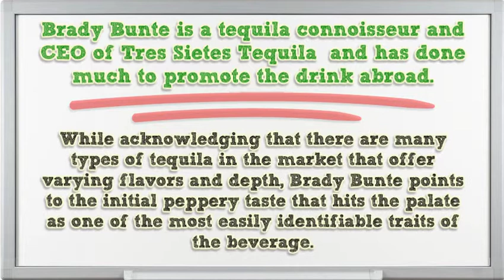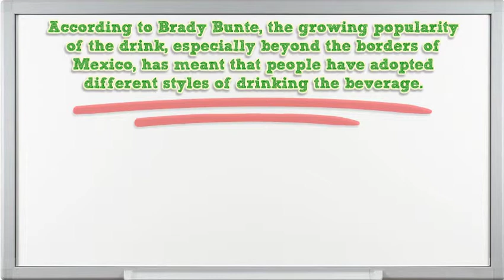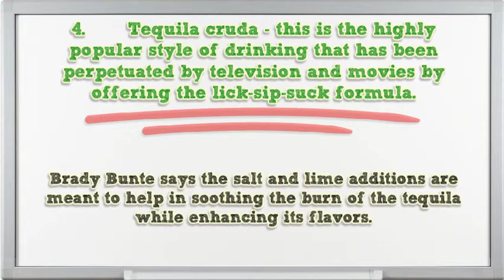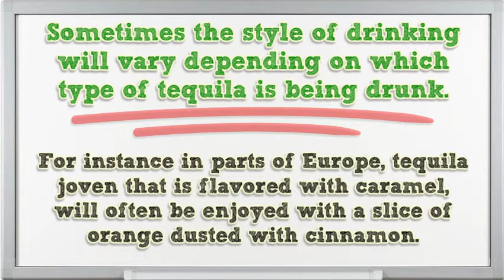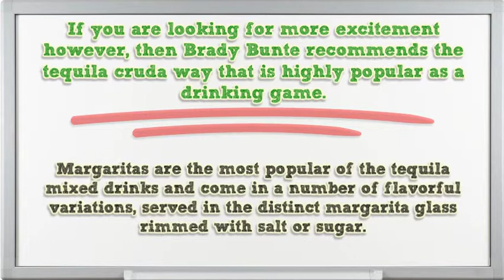How to Drink Your Tequila According To Brady Bunte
Tequila is named for the region from which it originates. On the outskirts of the city of Tequila, you will find acres of the blue agave plant that is the primary ingredient to this famed Mexican drink. Packing a powerful 31-55% alcoholic content according to Brady Bunte, tequila flavor and aroma is heavily influenced by the altitude at which it is grown. Highland grown agave is said to produce sweeter tequila, while the lowland grown plants offer a more spicy taste.

Brady Bunte is a tequila connoisseur and CEO of Tres Sietes Tequila  and has done much to promote the drink abroad. While acknowledging that there are many types of tequila in the market that offer varying flavors and depth, Brady Bunte points to the initial peppery taste that hits the palate as one of the most easily identifiable traits of the beverage.

According to Brady Bunte, the growing popularity of the drink, especially beyond the borders of Mexico, has meant that people have adopted different styles of drinking the beverage. For novices, or people looking to try something different, here are a few popular options to try out.

1.       Traditional – tequila has been around for hundreds of years and during this time, Mexicans have predominantly drunk it neat, with no additions of lime or salt. The addition of lime and salt is a popular foreign adaptation that we will discuss later.

2.       Sangrita - in some parts of Mexico, Tequila is best drunk alongside a sangrita. Brady Bunte describes sangrita as a non alcoholic drink with spicy flavors that is mostly used to complement tequila blanco and tequila reposado. Often made with ingredients such as oranges, limes, pomegranates and chili powder, sangrita is drank in alternating shots of equal amount with the tequila.

3.       Bandera – this is a later adaptation of the sangrita with three drinks being alternated. They include lime juice, the tequila and a sangrita. The three drinks are said to be a representation of the three main colors in the Mexican flag.

4.       Tequila cruda – this is the highly popular style of drinking that has been perpetuated by television and movies by offering the lick-sip-suck formula. It basically involves the drinker licking salt off the back of the hand, downing a shot of tequila, and biting and sucking a wedge of lime. Brady Bunte says the salt and lime additions are meant to help in soothing the burn of the tequila while enhancing its flavors.

Sometimes the style of drinking will vary depending on which type of tequila is being drunk. For instance in parts of Europe, tequila joven that is flavored with caramel, will often be enjoyed with a slice of orange dusted with cinnamon.

Tequilas are generally separated into two categories. There are the 100% agave tequilas, made exclusively with the plant. All others are referred to as mixtos that are made up of a minimum of 51% agave and sugar additives. According to Brady Bunte, when bottled, if the tequila is not labeled 100% agave, it is a mixto.

Brady Bunte recommends that with 100% agave tequilas, it is best to enjoy them the traditional way. At its purest form, agave tequilas tend to lose flavor when acids are added. The alcohol burn is also moderate and the drink should be enjoyed slowly in sips, similar to how people drink brandy. In this way, one does not lose out on the delicate flavors and aromas that are weakened by salt and lime.

If you are looking for more excitement however, then Brady Bunte recommends the tequila cruda way that is highly popular as a drinking game. Another way to enjoy tequila is by using it in cocktails. Margaritas are the most popular of the tequila mixed drinks and come in a number of flavorful variations, served in the distinct margarita glass rimmed with salt or sugar.